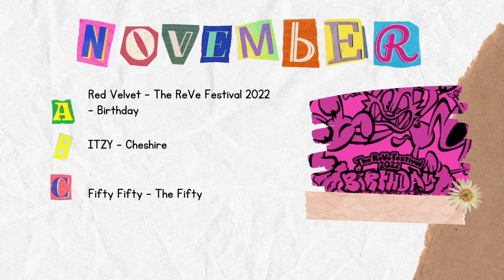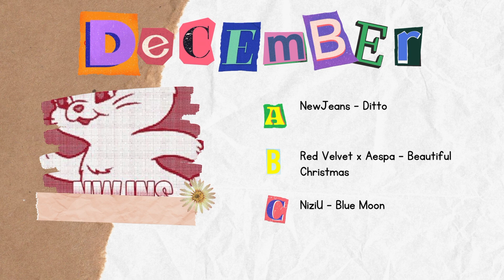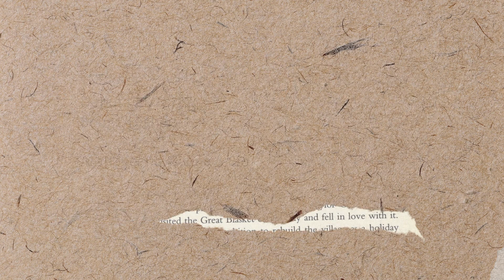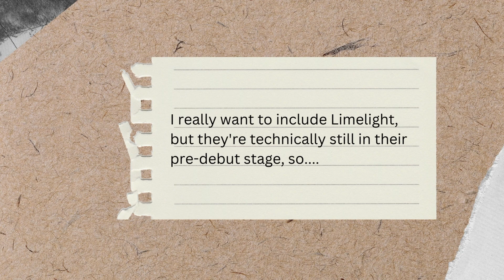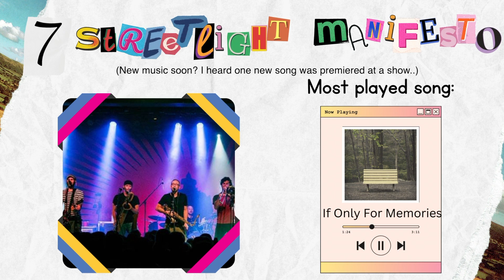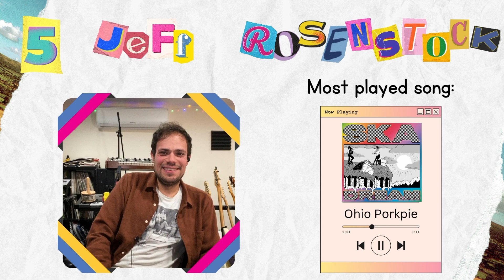My Year In Music 2022